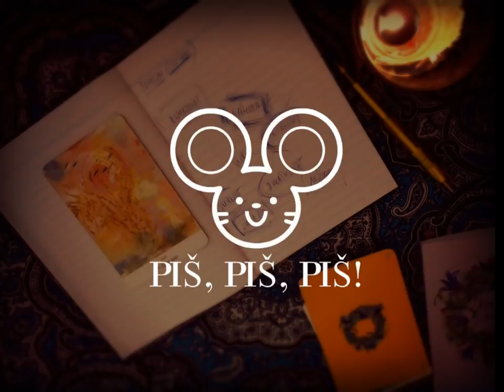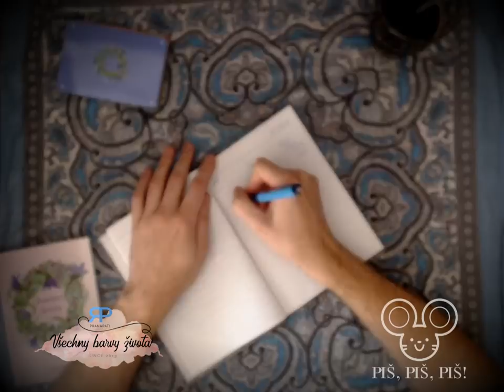Piš, piš, piš! #1.5 - automatické psaní (NADČASOVÝ VÝKLAD)